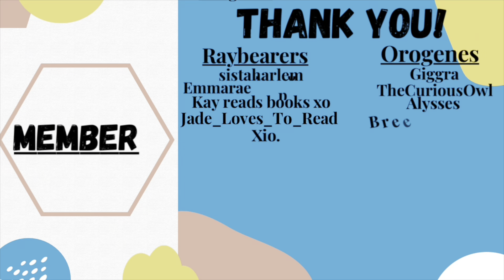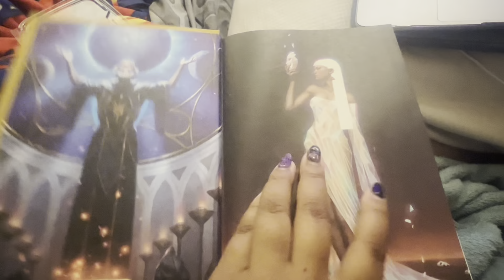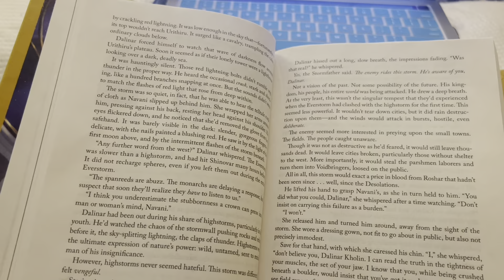Brandon Sanderson 24hr Readathon Vlog | OATHBRINGER | November 2022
She is also a host for the Brandon Sanderson Readathon.

Wish List: